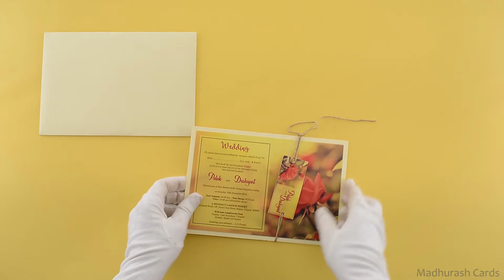Indian Wedding Cards | 8956 | Madhurash Cards